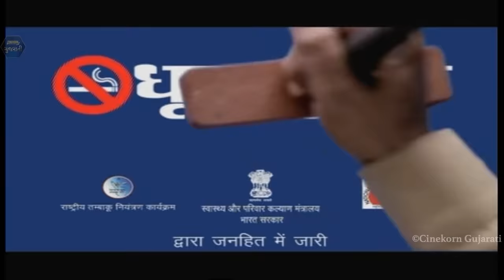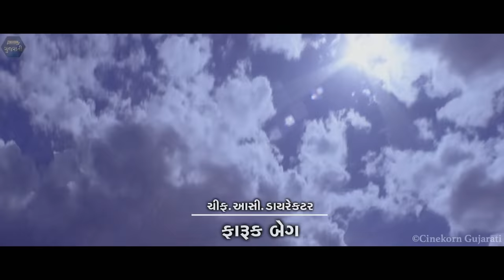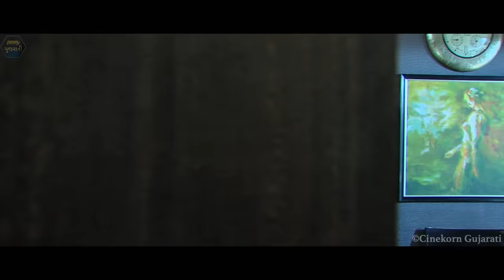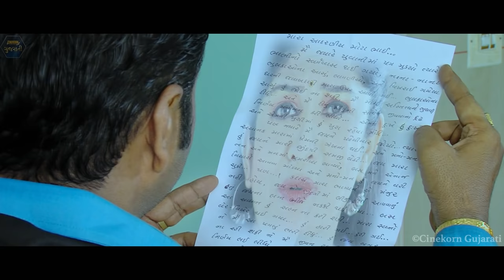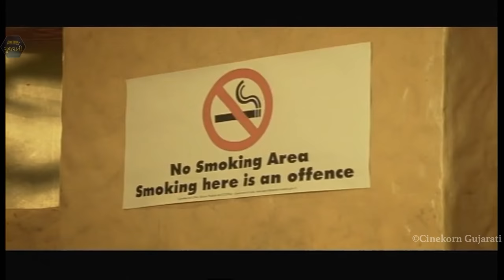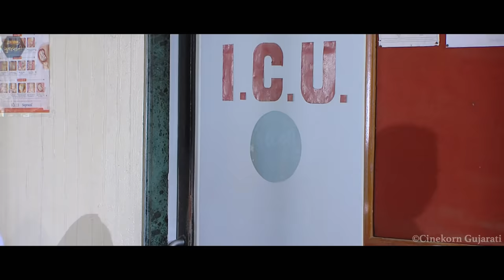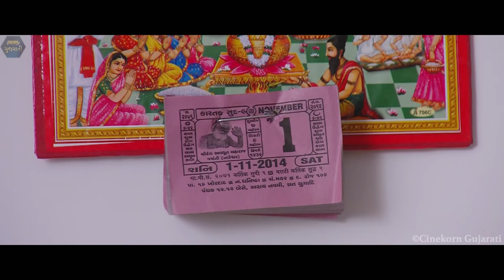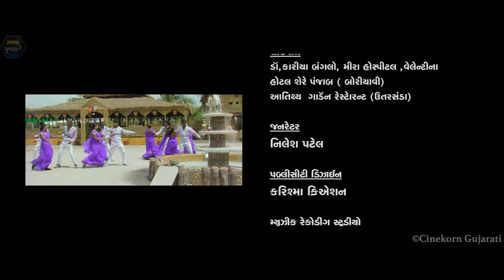Mangu Sayba Janmo Janam No Sath New Gujarati Movie | 2020 Gujarati Movies | Cinekorn Gujarati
The movie is directed by Vinesh Prabhakar and featured Rakesh Barot, Harini Ahir and Geet Shah as lead characters. Other popular actors who were roped in for Mangu Sayba Janmo Janam No Sath are Pooja Ghosh and Ratan Rangwani.

Mangu Sayba Janmo Janam No Sath is a romantic film.

Directed by Vinesh Prabhakar

Cast -
Rakesh Barot
Harini Ahir
Geet Shah
Pooja Ghosh
Ratan Rangwani

Language - Gujarati

Watch all the Latest Gujarati Movies only on Cinekorn Gujarati.